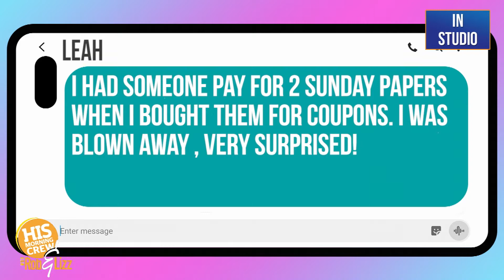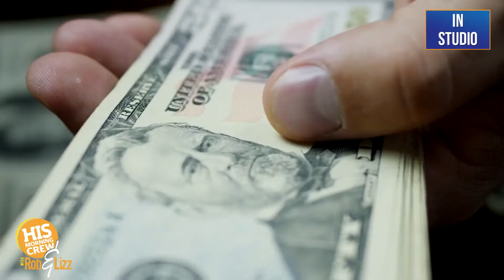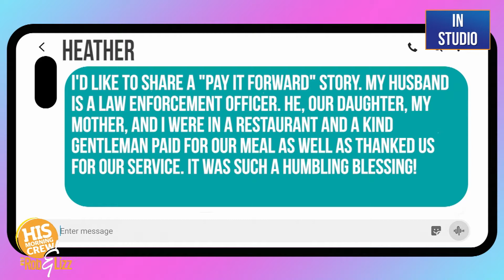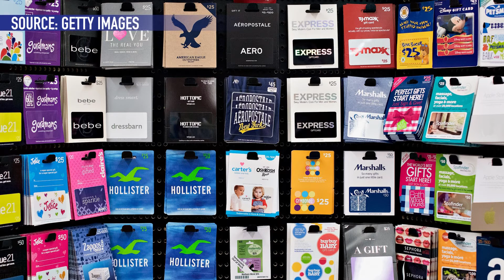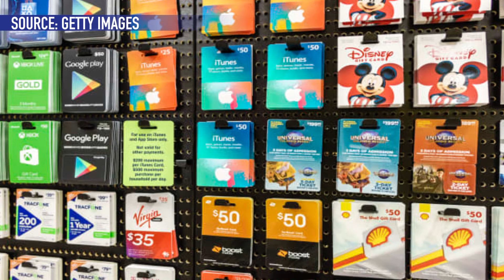Rob & Lizz On Demand: Wednesday, December 9, 2020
A giant goldfish, a koala surprise, random acts of kindness, and more with Rob & Lizz!